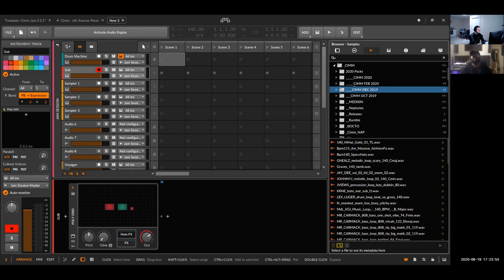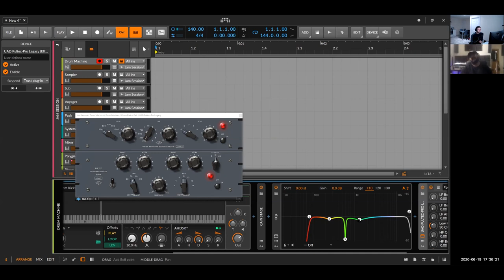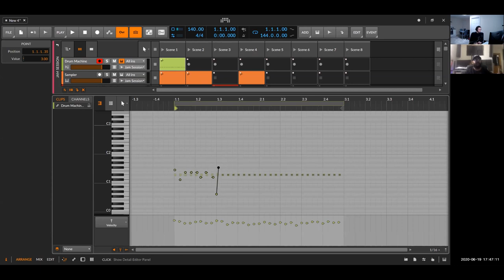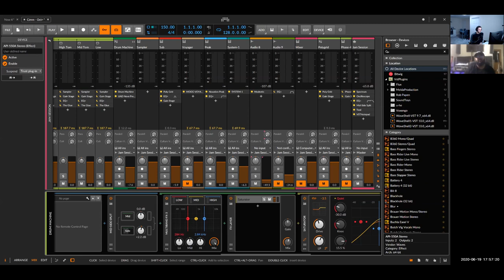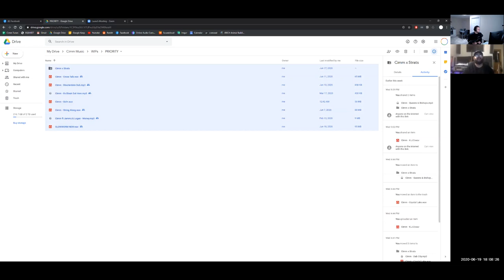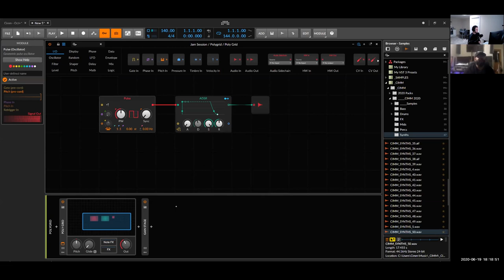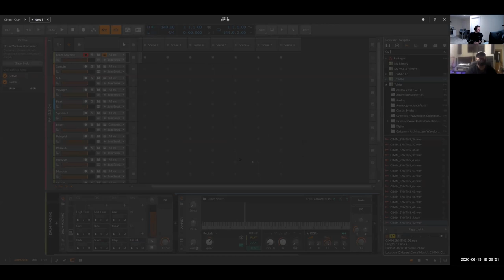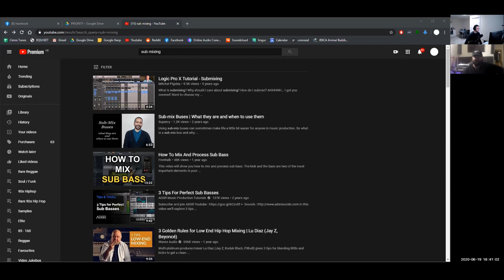Artist Interview with: CIMM (Production Techniques, Hardware, Transitioning DAW's + More)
Today I interview CIMM one of deep dubstep's most established up and comers. In this talk, we go over almost every aspect of his production style and his philosophy on starting out in the industry.

His Socials:
Black Boxes:

In this tutorial, I show you how to make a Reese bass with a fresh and modern twist